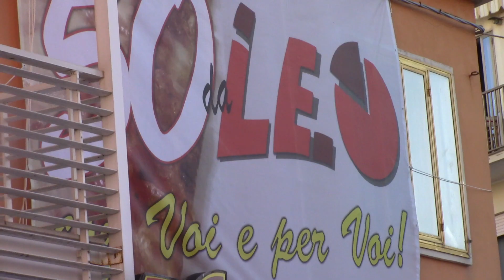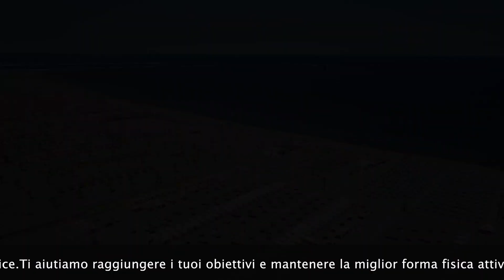TG AZZURRA: HOTEL CALDIN'S: “PARCHEGGI IN REGOLA, TANTE BARCHE SUL CANALE NO ” -nr 215, 9 settembre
Nel numero odierno:

- l'hotel Caldin's risponde alla lettera di Alessandro Penzo. "I nostri parcheggi in regola, tante barche in Perotolo no" → l'articolo continua su

- incidente ieri sera in Romea all'incrocio per Canal di Valle, auto tedesca contro Fiat Bravo. Danni a cose e persone → l'articolo continua su

- un branco di delfini a poche miglia da Chioggia saluta il catamarano Comfort e il campionato italiano di pesca sportiva → l'articolo continua su

- già tutto esaurito per la 17^ edizione del triathlon sprint che si terrà domani a Sottomarina dalle ore 13.15 alle 17 → l'articolo continua su

- il consorzio di promozione turistica Lidi di Chioggia alla Bike Experience, per promuovere il turismo "lento" in città → l'articolo continua su

- meteo Brollo: inizia un peggioramento corposo dovuto alla perturbazione atlantica, che avrà effetti nelle prossime 72 ore. Venti di garbino e scirocco porteranno pioggia fino a martedì mattina. Dal pomeriggio di oggi il cielo si coprirà e verso sera, tra le ore 21 e le 22, pioverà per tutta la notte per intensificarsi domenica con i temporali. La stessa situazione si presenterà anche lunedì. Temperature non troppo fresche con umidità accentuata: prevista anche l'alta marea sostenuta (1 metro) alle 14 di domenica e alle 15 di lunedì. L'instabilità sarà diffusa anche per tutta la prossima settimana.